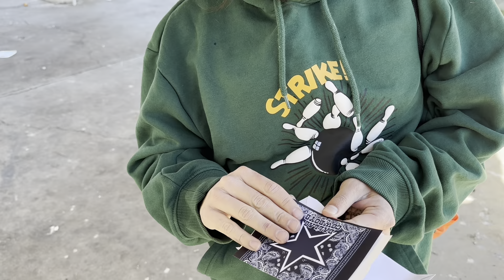Gizmo 26 Lost Her 3 Kids To The State of Arizona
Prayers for Gizmo to stay on the sober side. It’s sad she lost custody of her children